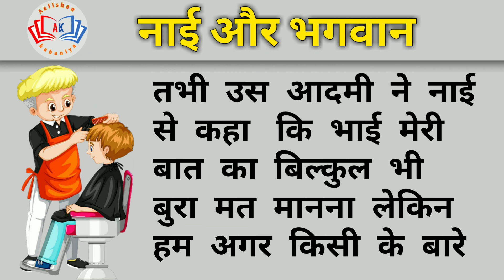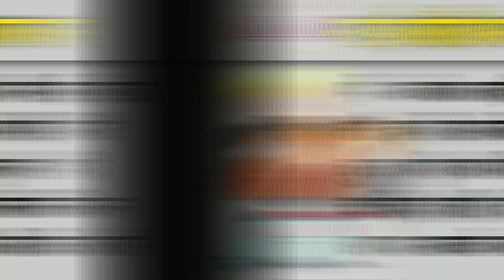नाई और भगवान | Moral story | inspirational story | Aalishan kahaniya | Hindi kahani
हमारे चैनल को subscribr कर ले और बेल 🔔 icon को जरूर दबा दे ताकि आप कोई वीडियो मिस ना करे

hello dosto
ye kahani do logo ke behas se start hota h aur bhagwan ke baat tk pauch jata h, puri kahani janane ke liyea video ko dekhe.

 dosto video acchi lage to Please like 👍 ,commment😊 , Share🤟